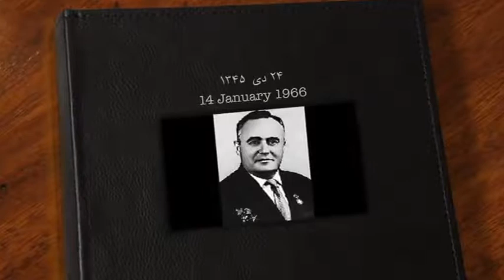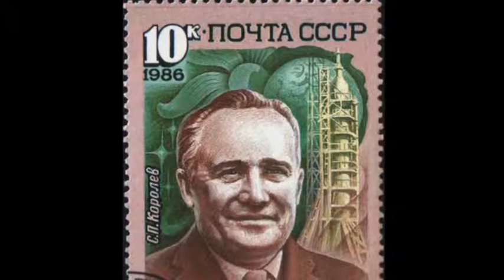تلویزیون ایران فردا - تقویم تاریخ چهارشنبه 24 دی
سفری خواهیم کرد در زمان و مروری میکنیم بر مهمترین رویدادهای بیست و چهارمین روز دی ماه در طی سالیان گذشته. با ما همراه باشید.